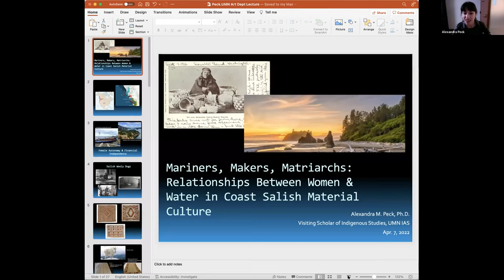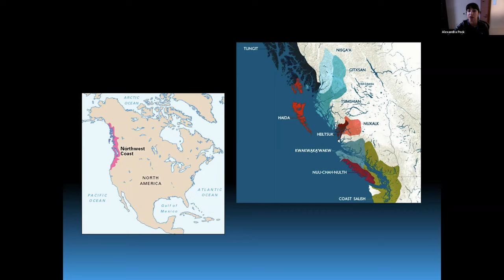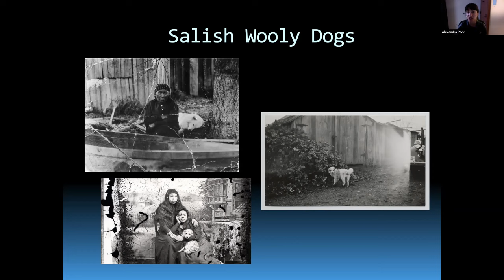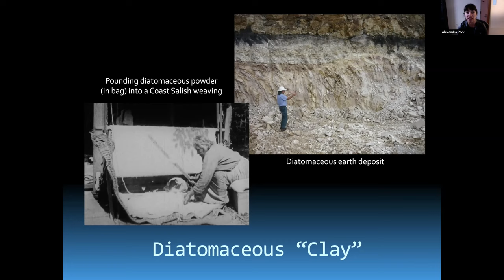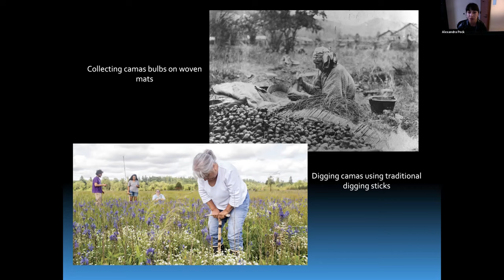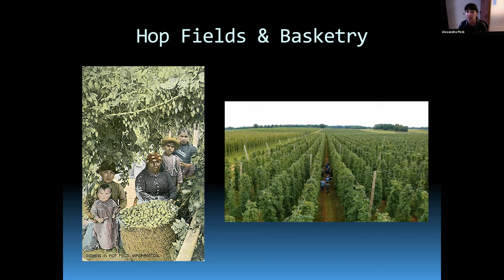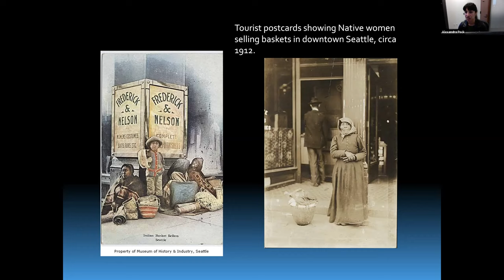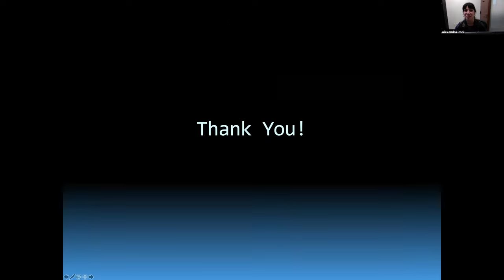VACP Talk: Alexandra Peck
Anthropologist Alexandra Peck examines the historical ways in which Coast Salish women–whose homelands encompass western Washington–interacted with, navigated, and prescribed meaning to water in artistic settings. Women propagated grasses in alpine lakes and rivers for use in basket weaving, bred now-extinct dogs on small islands to use their valuable fur for spinning wool, and even revisited tsunami sites to collect clay. Contrary to popular thought, women were not confined to domestic spheres, and instead were highly mobile, sea-faring individuals engaged in trade and travel.

This talk was organized by the University of Minnesota Department of Art and took place Thursday, April 7th, 2022 via Zoom.